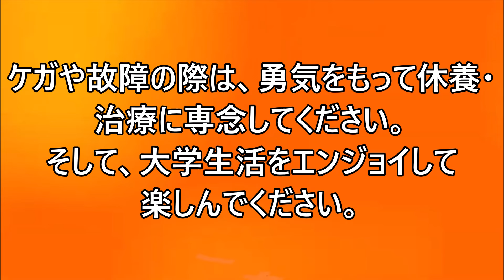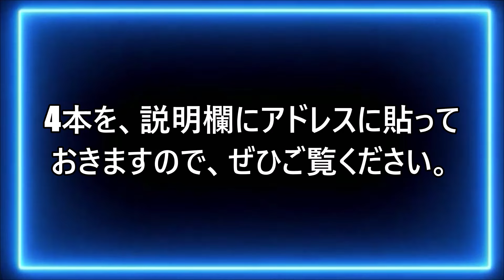2024 04 11 拓殖大学女子陸上部 応援動画 ★★ 2024年度の「新入生情報」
★★（１）
本動画内での、選手の皆さんの名前、特に「ふりがな」については、独自調べとなっています。
短い期間に選手の皆さんのお名前を正確に把握できていません。
相違がありましたら、ここで謝罪させていただきます。
★★（２）
それと「自己ベスト（PB）」についても、短期間での調査でしたので、相違がありますことも、ご容赦ください。
ここで、謝罪させていただきます。

2024年度の「新入生情報」が出揃いました。
拓殖大学女子陸上部の監督さんはじめ関係者の皆様、情報のご提供をありがとうございました。
X（旧Twitter）情報とは違う視点での動画となっていますことを、ご容赦ください。

この拓殖大学女子陸上部の応援動画は、
拓殖大学女子陸上部　@takudai_ekiden　X（旧Twitter）の情報からの画像を掲載させていただいています。

自分は、広告収益を目的とはしない、アマチュアのYouTubere です。
視聴回数やご視聴者さま登録を増やす目的で、動画を作成いたしておりません。
ですので、
本動画は、自分の都合またはYouTubeの事由により、
突如として、「削除するか」「削除される」場合があることをご了承お願いいたします。

やる気!元気!森脇チャンネル
高橋尚子が登場！8社の誘いを断り小出監督の元へ！フルマラソンは短く感じる衝撃の練習とは！？【大阪マラソン直前スペシャル】

アフリカを陸上王国に育て、陸上の長距離・マラソン界で数々のメダリストを生み出した伝説的な世界一有名なコーチの、レナート・カノーバさんの特別レッスンの金言集　その１

アフリカを陸上王国に育て、陸上の長距離・マラソン界で数々のメダリストを生み出した伝説的な世界一有名なコーチの、レナート・カノーバさんの特別レッスンの金言集　その２

アフリカを陸上王国に育て、陸上の長距離・マラソン界で数々のメダリストを生み出した伝説的な世界一有名なコーチの、レナート・カノーバさんの特別レッスンの金言集　その３

アフリカを陸上王国に育て、陸上の長距離・マラソン界で数々のメダリストを生み出した伝説的な世界一有名なコーチの、レナート・カノーバさんの特別レッスンの金言集　その４